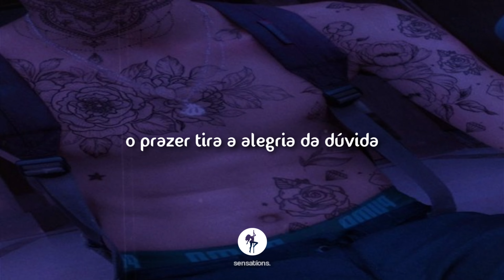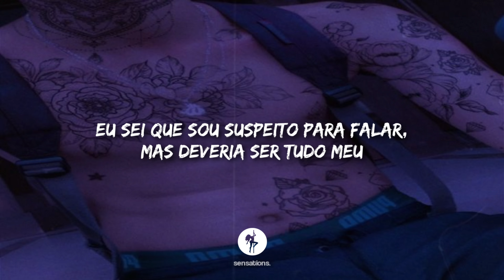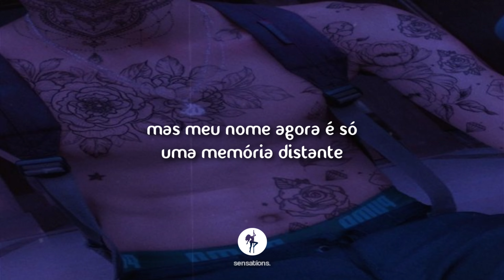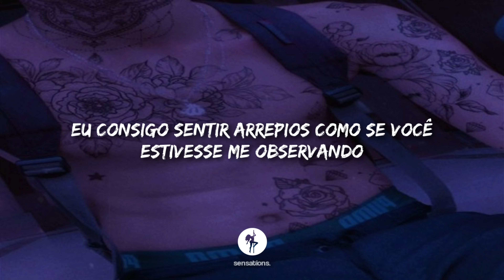mace syre // joy [Legendado]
sensations.

🎤 Lyrics:
She tried too hard
But the thought of being special was sold to me
Oh it was sold to me
Oh well she tried so hard
It's only cause it's part of her programming
Her fucking programming
Satisfaction robs the joy of second guessing
Her kinds immortal, pains the only one progressing
I know she tried so hard
But my name evolves into a distant memory

Backseat heating, everybody get a clear view
Music got her like a serpent with the charm too
She's just trying to animate me for a quick bite
Acid tongue, she's been plotting on it all night
I know I'm biased to feel, it should be all mine
Artificial emotions, brought it to life
Her perfume on my clothes, she wants them to mind
Fuck her only on tour, she's for the new life
Facing tactics that were built around the setting
Her performance's for the stars, oh God I'm betting
She starts it off with the drugs, ain't no way telling
Of that I'm only convinced of it, I'm letting
Full time, so grounded
So ominous, got me surrounded
I'm curious, feel so astounded
So obvious, just how i found it

One joint, yea that's all for you
Two pills with the skills like she's 22
Three bitches on the lean, i think I'm in my dream
Four shots on the rocks. I'm seeing heavy scenes
Ooh girl, I dont know if this is true
Won't question it cause it isn't new
Strobe lights and dark nights is my view
Not myself so what the fuck to do
Making my way, i ain't even stopping
She throw that ass back like a rose was promised
She kept me on the stand, acting like a victim
Got nowhere to go, I think I'm in a prison
I can feel the chills like you creeping on me
I can hear the whispers like the secrets falling
I can leave the rest cause they sleeping on me
I said I can leave the rest cause they sleeping on me